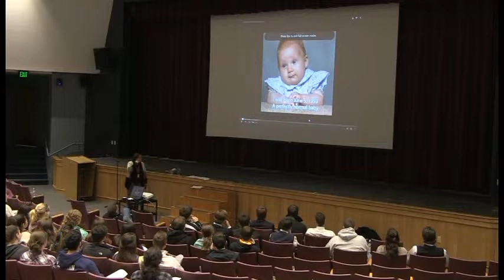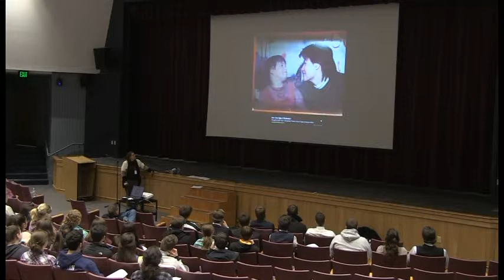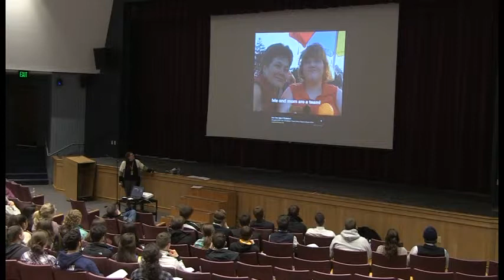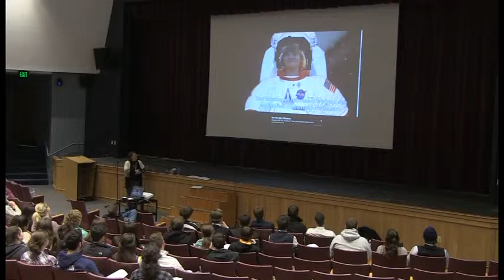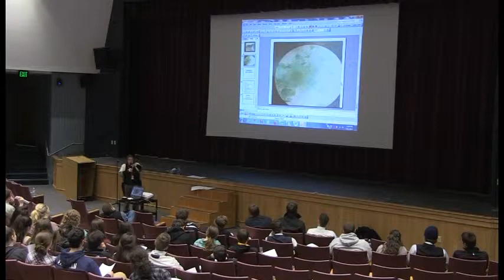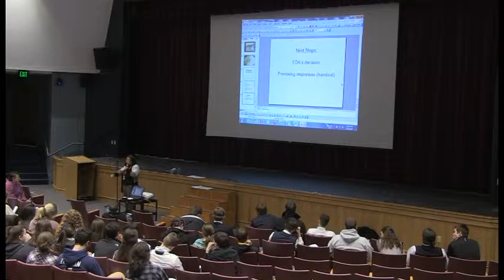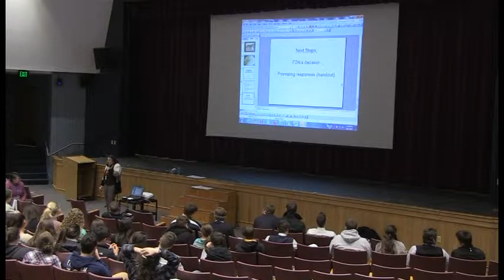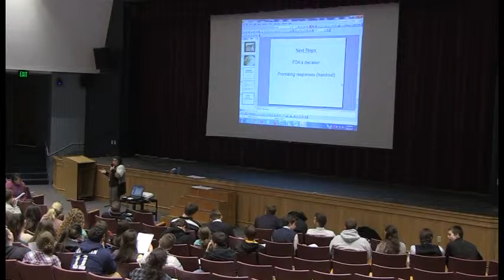Rett Syndrome Experiment 2015